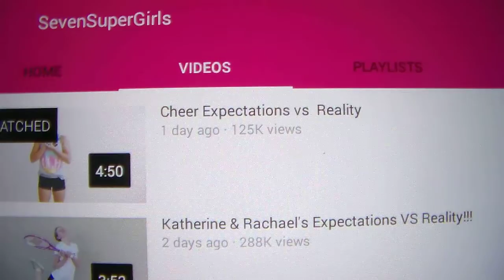Mission Impossible: Finding My Electronics!! | Daniela Bodoh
This week's theme on Daniela Bodoh is...Mission Impossible!! Daniela notices that it's another one of those days when the new SevenSuperGirls video doesn't get uploaded on time. So, while she's in bed, she checks to see if it's been uploaded. The new SevenSuperGirls video hasn't been uploaded yet, so she just decides to watch some inappropriate videos on her tablet. Oh no, looks like Daniela's setting herself up for  T R O U B L E ! !  After she gets caught with her electronics in bed, her mom takes them away from her, but Daniela accidentally left an inappropriate video on her tablet, so that if her mom checked her tablet, that would be the first thing she would see. Of course, Daniela didn't want Mom to see that she had been watching inappropriate videos. So what does Daniela do?? She sneaks out of her room to go find them!! Will this be a Mission Complete?? Or will this be a Mission Impossible-to-complete Epic Fail?? Watch the video to find out!!

I hope you guys enjoyed this video & remember, don't forget to make sure to give it a  T H U M B S  U P ! !  ;D

*Beachfront Celebration
*Dreamlike
*Der Kleber Sting
*The Descent
*The Complex
*Ghost Processional
*Sneaky
*Our Story Begins
*Peppy Pepe

Also, I almost forgot to give the guaranteed shoutout from last week's video!! The shoutout goes to...ViolinGirl!!

VIDEO FACTS:
1) Yes the theme on SSG was Expectation vs Reality when I flimed this video!! It was filmed like three weeks ago, on the day after I got home from sleepaway camp!!
2) This video WAS in fact filmed on a day when the new SSG video got uploaded late, so I just decided to add that into this video.

-Trapped in a Nighmare
-Weird Illness
-A Day of the Pseky ___
-Freestyle
-Skit Week
-The Unlucky
-Strange and Unusual Character
-Crazy
-The Mischievous
-Something New

(Wowzerfyingly) Frequently Asked Questions:

1) Q. How old are you??
A. 13.

2) Q. What camera do you use??

3) Q. What editing software do you use??
A. PiTiVi Video Editor.

4) Q. When did you start watching SevenSuperGirls??